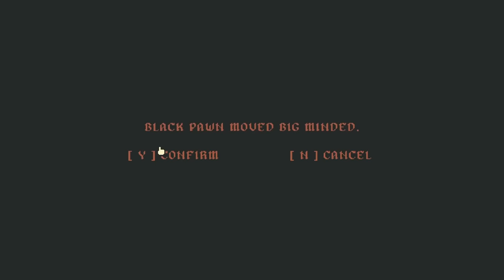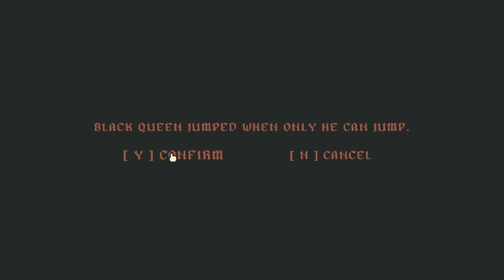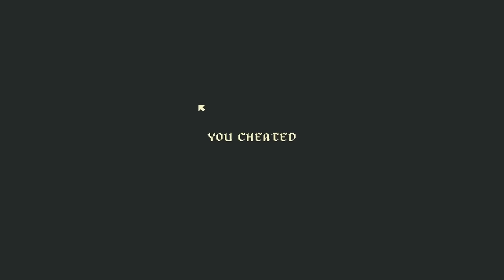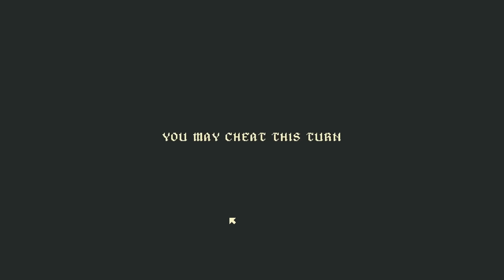I Broke Chess Using 10,000 IQ in King Of The Bridge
It's time for King Of The Bridge once again, and this time the bridge troll is trying his HARDEST to make sure I mess up and let him win! It's going to take some good memory, brainpower, and perhaps a little bit of cheating to get through this one...
KING OF THE BRIDGE:
Face off against the bridge troll in his bizarre game of chess! Decrypt, Twist and Enforce the rules as your devious opponent attempts to break them in King of the Bridge!